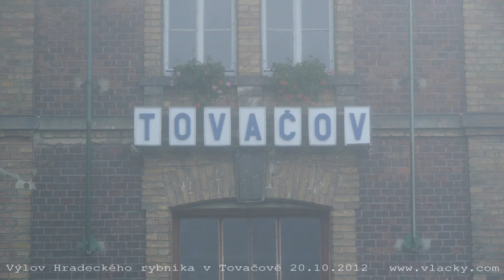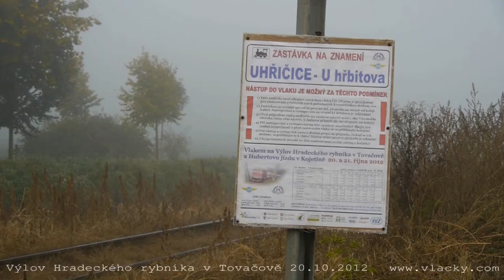Výlov Hradeckého rybníka v Tovačově 20. 10. 2012